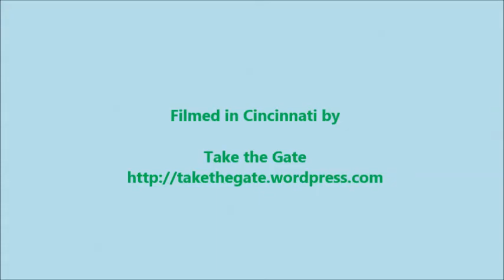Nine Greenpeace Activists In Court In Cincinnati, Ohio -19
Nine Greenpeace activists in court in Cincinnati, Ohio

A bold non-violent demonstration at Proctor and Gamble (PnG) headquarters in downtown Cincinnati, Ohio on March 4th, 2014, led to nine Greenpeace activists taken into custody by the Cincinnati Police.

Today at the 9am arraignment, Judge Winkler's honest disclosure of his own financial ties to Proctor and Gamble stock ownership shows the deep ties PnG has in Cincinnati area and the honest treatment toward the out of town Greenpeace activists.

"A reckless and ill advised stunt," Winkler cited the use of the helicopter to capture footage near the banners released on the PnG building to protest the destruction of rainforest habitat for palm oil farms. "You've taken this self-less cause and turned it into a selfish act and put people in danger in this manner."

The nine accused of burglary and vandalism charges set bail amounts each for $50,000 dollars. $40000 for burglary and $10000 for vandalism.

Charles Long, 34, of Oakland, Calif.
Sean O'Brien, 22, of Oakland, Calif.
Tyler Wilkerson, 26, of San Diego, Calif.
Nima Shahidi, 29, of Fallston, Md.
Mike Herbert, 30, of Chicago, Ill.
Jesse Coleman, 28, of Washington D.C.
Marcella Larges, 28, of Baltimore, Md.
Denise Rodriguez, 20, of Corona, N.Y.
Tyler Sanville, 28, of Santa Cruz, Calif.

Update: Possible bail restriction for full amount of $450000...